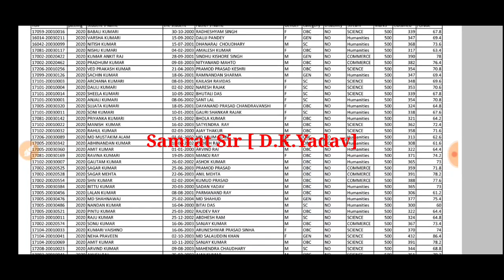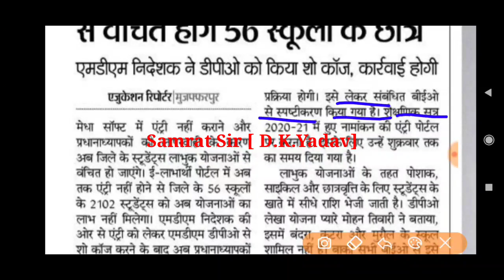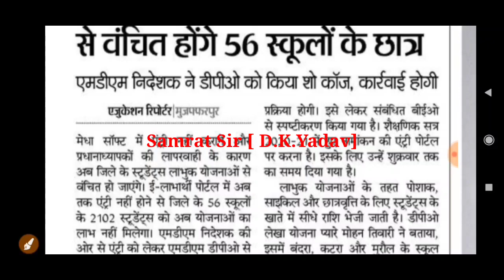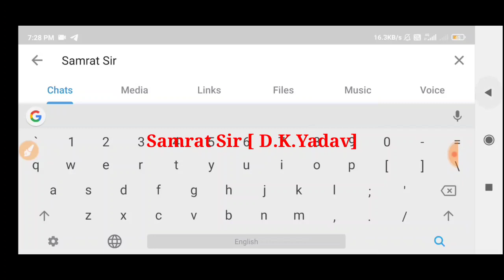देख लो कहीं आपका नाम तो नहीं, Scholarship Rejected List,10th 12th Scholarship Rupya